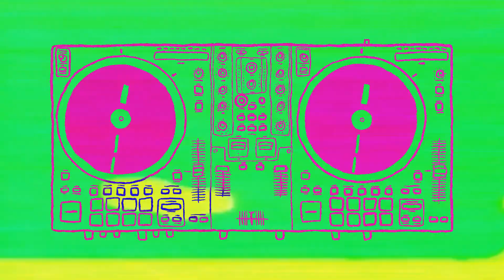Espresso Martini by Subway Rat - Official Music Video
Espresso Martini by Subway Rat

From the album Stand Clear Of The Closing Doors
Written and performed by David Polanco
Video by David Polanco
Produced by ​⁠@PacoLee
Guitars and bass by ​⁠@PacoLee
Engineered by Dan The Man
Mastered by Blue
Recorded at Lounge Studios in Times Square, NYC
Released independently by Rat Tooth Records

Lyrics:

Got you two tickets
To my show
Will you show up oh

When you lie at night
In your bed

Come and grab a drink
It’s on me
How ‘bout espresso martinis

Two or three
I made espresso martinis

Clap

In his end

Two or three
I made espresso martini

In your bed

Clap

In some other guy’s bed